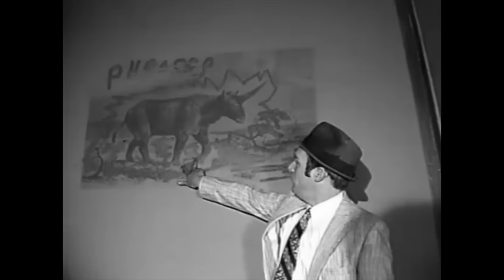Dr. Dog - "Bring My Baby Back"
"Bring My Baby Back" by Dr. Dog from the album 'The Psychedelic Swamp,' available now (World Excl. UK) and April 15 (UK)